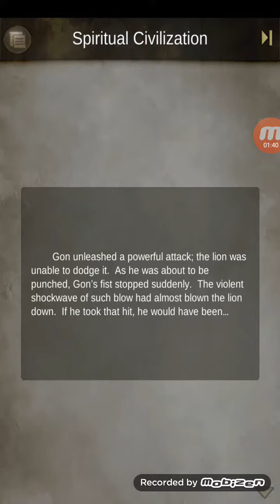神魔之塔-小傑昇華1-4